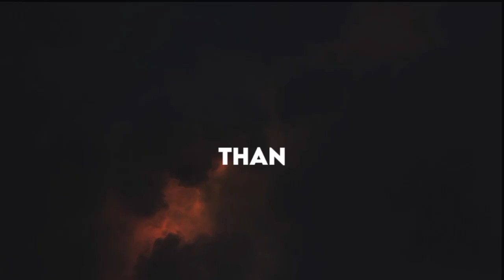Iron Man (2008) cast | then and now (2023)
0:00 Robert downey jr.
0:09 Jan Favreau
0:18 Gwyneth Paltrow
0:27 Ierrence Howard
0:36 Jeff bridges
0:45 Leslie Bibb
0:54 Paul bettany
1:03 Tim guinee
1:12 clark Gregg
1:21 Shaum toub
1:30 Faram tahir
1:39 Bill switrovich